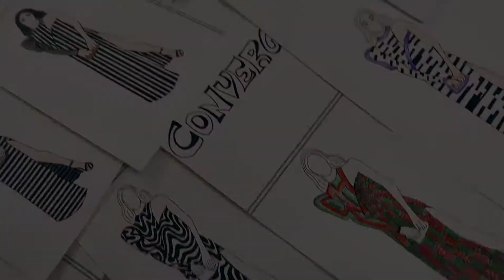Lines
1 croqui
Pattern:Types of lines